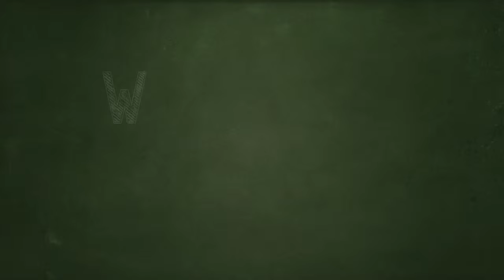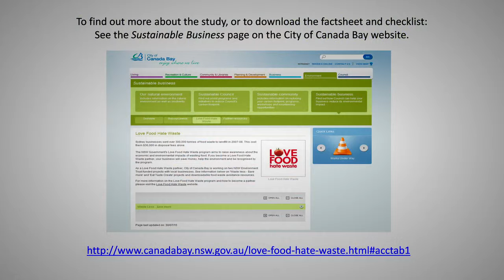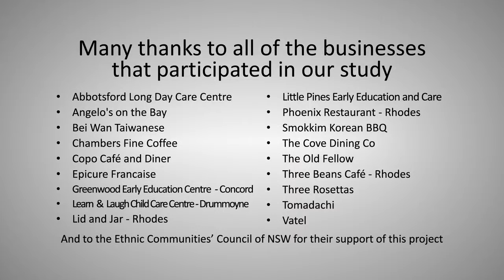'Waste Less - Save More' food waste study - Mandarin version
In 2014, City of Canada Bay was awarded a ‘Love Food Hate Waste’ grant by the NSW Environment Trust to run the ‘Waste less - $ave more’ project: Helping businesses find out more about their food waste, and save money by reducing it.

Eighteen local businesses signed up to be part of our 'Waste Less - Save More' study where they were asked to separate and weigh their food waste for a week.

This video showcases their amazing results and commitment to avoiding food waste. Watch this clip to learn from food businesses who have reduced their food waste.

A big ‘thank you’ to the following businesses for taking part in our study:

Abbotsford Long Day Care
Angelo's on the Bay
Bei Wan Taiwanese
Chambers Fine Coffee
Copo Café and Diner
Epicure Francaise
Greenwood Early Learning Centre – Concord West
Learn and Laugh - Drummoyne
Lid and Jar - Rhodes
Little Pines Childcare
Phoenix Restaurant - Rhodes
Smokkim Korean BBQ
The Cove Dining Co
The Old Fellow
Three Beans Café - Rhodes
Three Rosettas
Tomadachi
Vatel